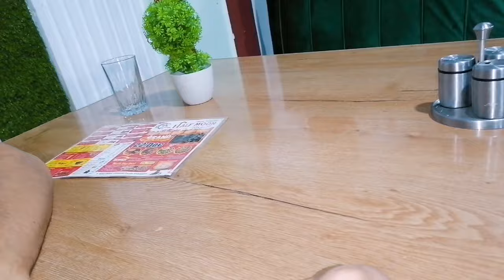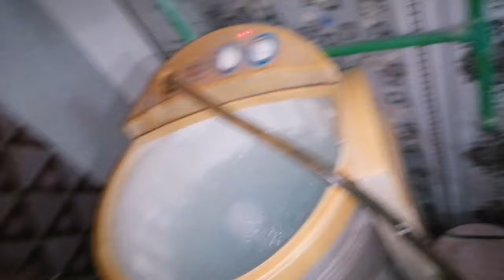Asifa Ne Kamran Ko deya surprise 😲